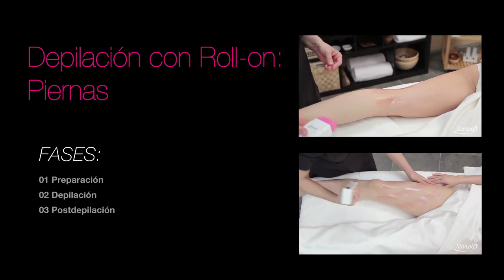Tutorial Epilare cu Ceara Unica Folosinta Starpil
Urmareste procedura de epilare cu ceara Roll-On de unica folosinta Starpil. Apoi cumpara produsele dorite de pe